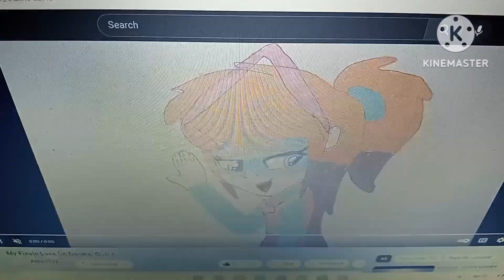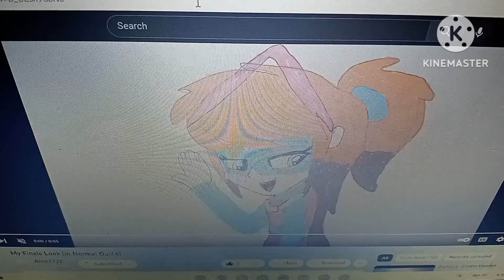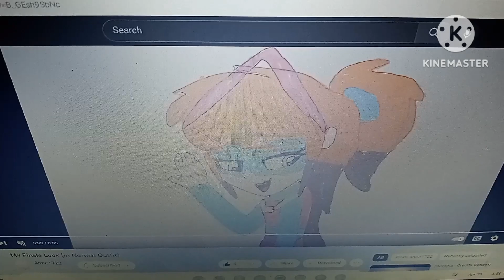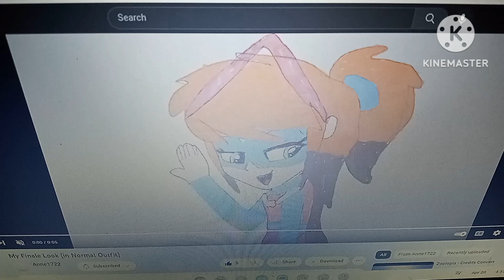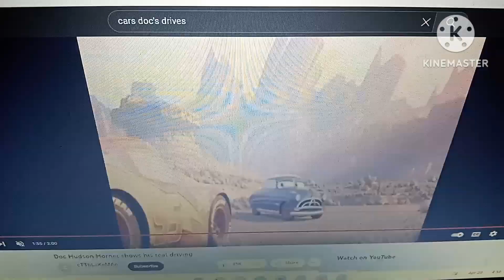"CartoonTopia" Part 18 - Ciffside Asylum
Our heroes locate Lou, along with other predators whom all have gone savage, imprisoned at Cliffside Asylum, where Leo/Kumba hides them from the public while trying to determine the cause of their behavior.